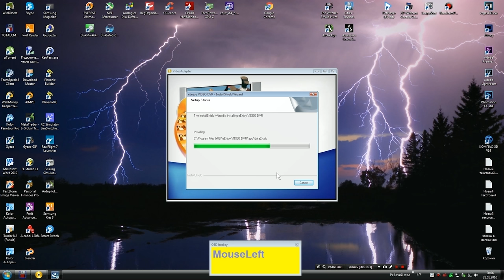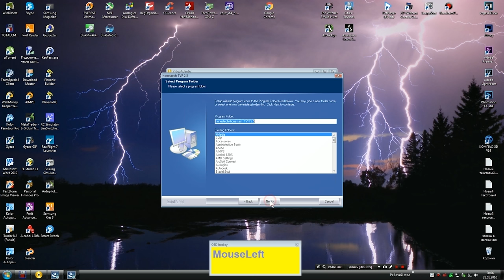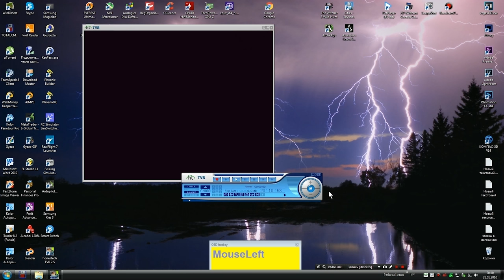How Easy Cap connect to PC ?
Connection and software installation
🎥 Date 31/01/2016г
🎥 Сamera--Samsung Galaxy S6
-Аuthor: PavelKaramelniy